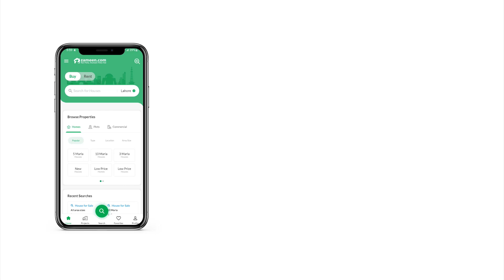3 MARLA HOUSE FOR SALE IN BISMILLAH GARDEN JARANWALA ROAD FAISALABAD